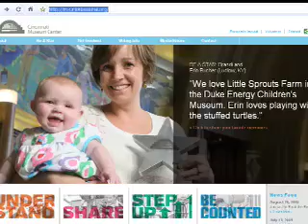Rock the Rotunda!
On Thursday, August 27 at 5:30 p.m. you're invited to Be a Star for Union Terminal at Rock the Rotunda! It is the official launch for the levy campaign. Museum Center will be on the ballot November 3 and we need your support. Come on down and learn how you can get involved!